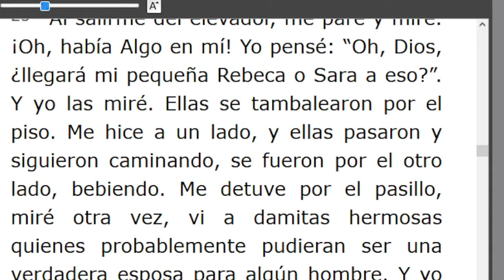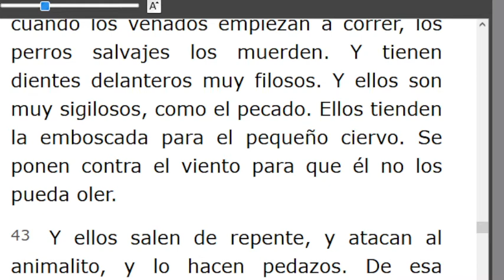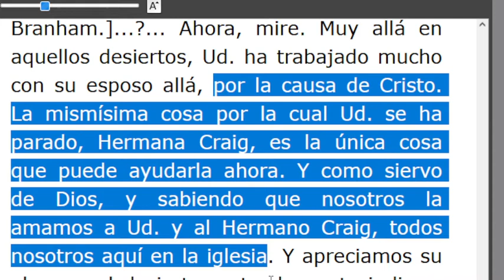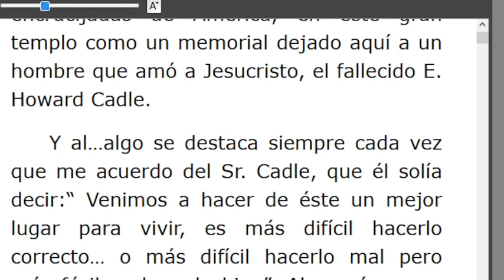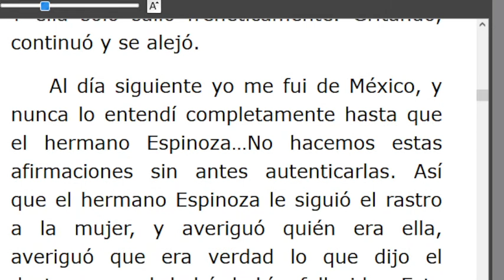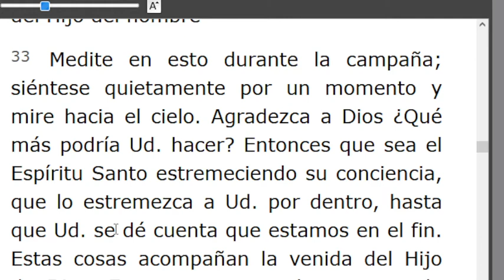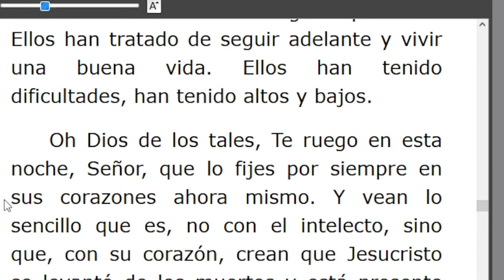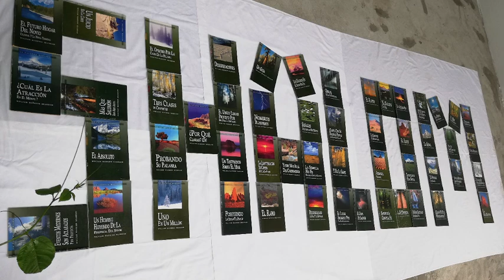LECTURA DE LOS MENSAJES DEL PROFETA !!ELIAS!! WILLIAN MARRION BRANHAM DESDE EL AÑO 1947 Hasta1965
J e r e m i a s   50:
28. VOZ DE LOS QUE HUYEN  y ESCAPAN DE LA TIERRA  DE BABILONIA, PARA DAR EN SION LAS NUEVAS DE LA  RETRIBUCIÓN DE JEHOVÁ NUESTRO DIOS, DE LA VENGANZA DE SU TEMPLO.

=== INICIA: V I D A - 57-0602. Párrafo: 25. TERMINA Párrafo: 75...
=== INICIA: LA FE QUE UNA VEZ FUE DADA A LOS SANTOS - 57-0610...TERMINA Párrafo: 56...